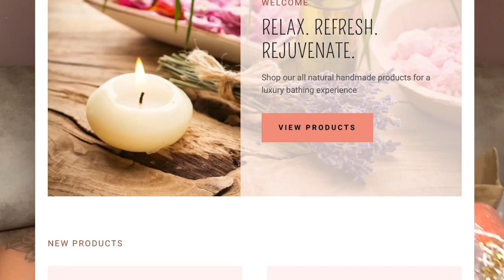TanekaQ Diaries Episode One: Nostalgia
Hey my Tee’s  and my Q’s 😘

How did you like the first episode of my new Show/Segment?

What makes you nostalgic?

Can you relate to my chili story?

I want to know all the details…. Down belowwww 😩😘

🎍- The Story

🎍-The Check-In

🎍- The Take Away

🌷Bussines Break Mentioned Brand:

✨Bath & Butter✨